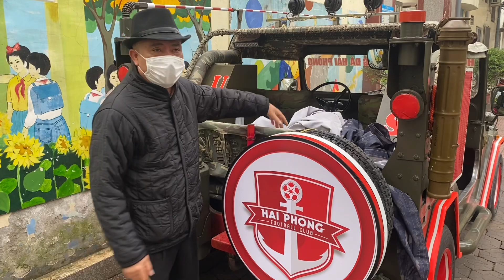TùngVlog _ Soái Ka Thịnh Loa Viếng Lễ Tang Bố Anh Dũng Béo Trần Hội CĐV Bóng Đá Hải Phòng